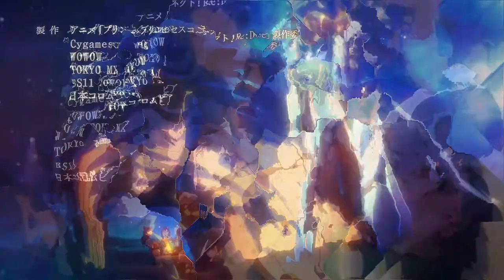Princess Connect! Re:Dive [60FPS]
Anime : Princess Connect! Re:Dive
Song :「Lost Princess」by Pecorine, Kokkoro, Kiruya
Artist / Singer : Pecorine (Mao Ichimichi), Kokkoro (Miku Itou), Kiruya (Rika Tachibana)

but I do accept donations in form of cookies or tea!